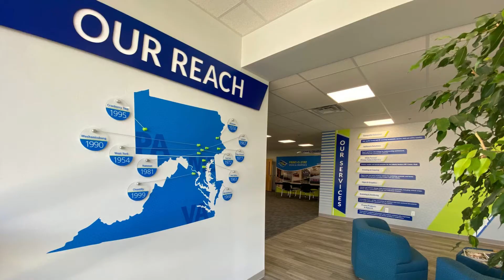2020 PEAK Achievement Award Winner - Best Showroom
Presented annually by the York Builders Association, the PEAK Achievement awards recognize excellence in all aspects of the building industry, from building and remodeling, to community service, outdoor projects, and designs. The 2020 winner for Best Showroom is Print-O-Stat. Learn more about the PEAK Achievement Awards or find a local pro in York County, PA at yorkbuilders.com